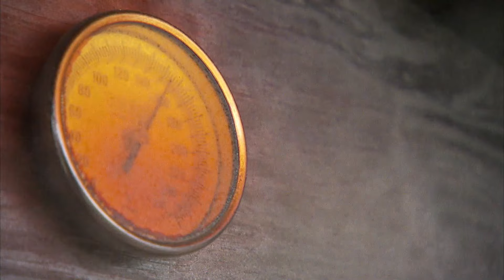¿Cómo se preparan las mejores salchichas? | Cocinando con Fuego | Food Network Latinoamérica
Un ahumadero en Louisiana tiene más de 60 años elaborando las mejores salchichas del lugar.